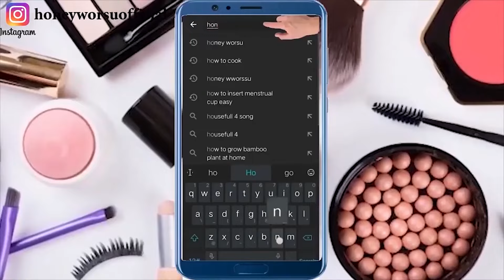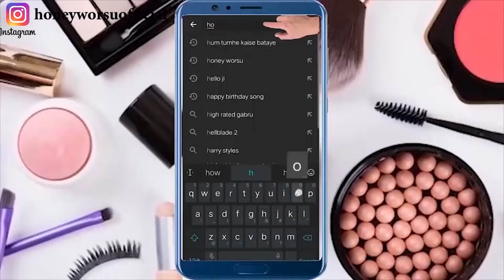3 Days Challenge : Hair Wash से पहले *अदरक का रस* ऐसे लगा लो, पाएं दो गुना DENSITY & Thick Hair💕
3 Days Challenge : Hair Wash से पहले *अदरक का रस* ऐसे लगा लो, पाएं दो गुना DENSITY & Thick Hair💕